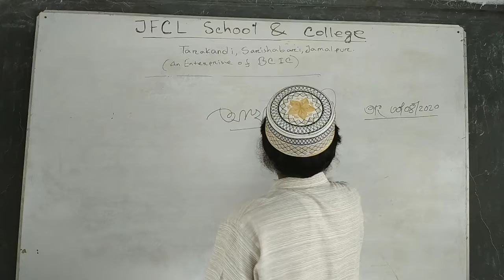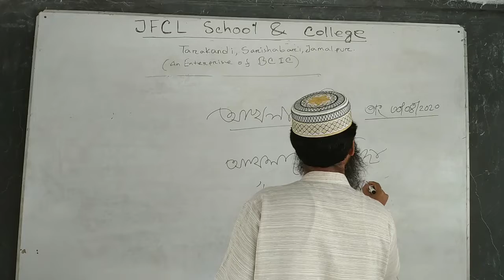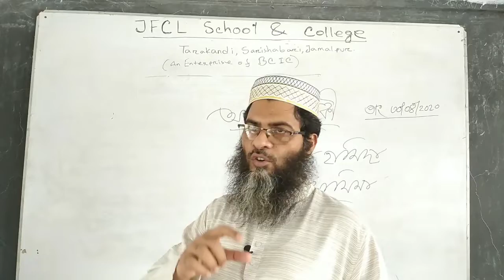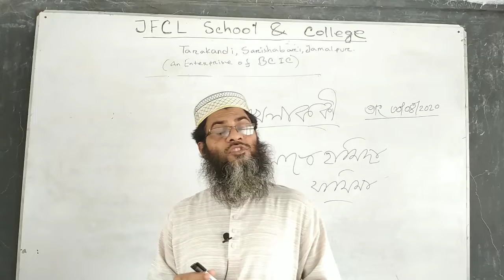ইসলাম ও নৈতিক শিক্ষা, ৮ম শ্রেণি, মোঃ নাজমুল হক স্যার